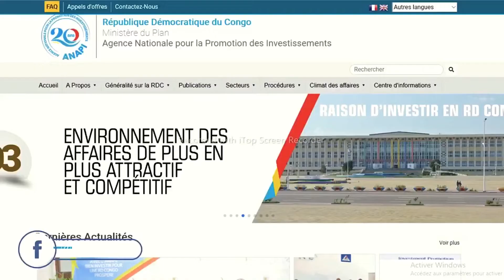INVESTIR EN RDC: LES METHODES QUI MARCHENT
Cette vidéo est la suite de notre série des vidéos des conseils en investissement, intégration et développement en Afrique, avec un accent majeur sur la république démocratique du Congo.

Grace EBUWE est un chef d'entreprise, investisseur agricole et président du cabinet du conseils en investissement COHESION BUSINESS GROUPE S.A.S installé en RDC depuis plus de 5 ans après avoir vécu en France.

Il s'est donné la mission de partager son expérience avec ceux qui recherchent des raisons d'investir en Afrique et surtout en RDC, l'occasion que lui n'a pas pu avoir lorsqu'il s'était décidé de retourner s'installer au Pays.

Suivez le sur sa page Facebook Grace Ebuwe et son cabinet

Quelqu'un dans votre entourage en a sûrement besoin. MERCI!